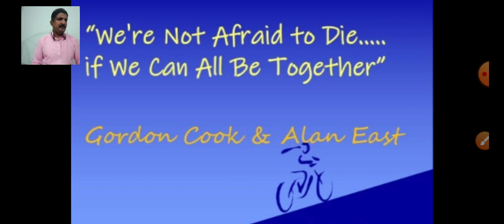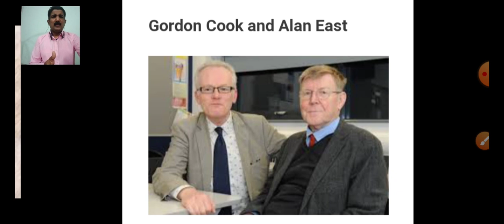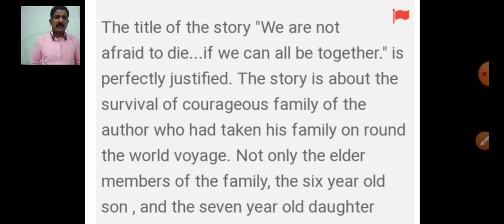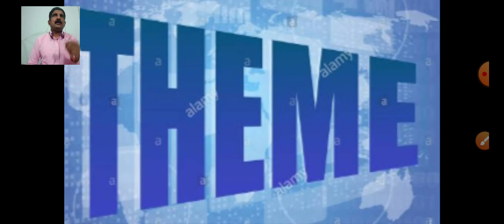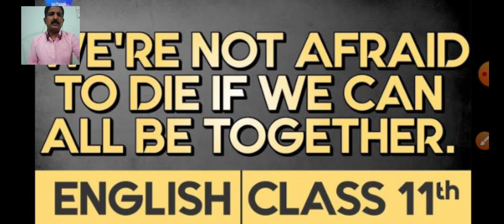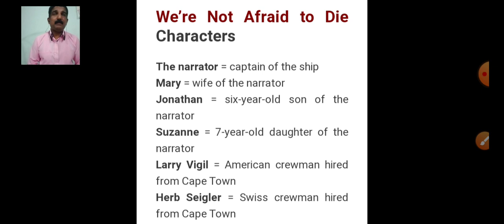SJS - NGH Class 11 ENGLISH - 04